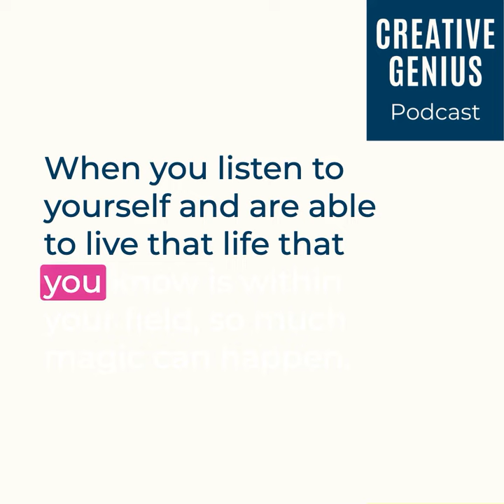Unconditional Love - Mary Ann Stancel on The Creative Genius Podcast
This deeply nourishing episode is a mini journey of self-discovery, exploring the complex and often elusive concept of our true selves. Our guest @maryannstancel an energy practitioner and meditation guide and I,  delve into the notion of how we create the world around us, the personalities we embody, and the roles we play in our lives, including our jobs, families, and communities.

We question whether there's more to our existence and whether our purpose runs deeper than the roles we've adopted. And we get into how we can have inner knowings sometimes that something may be off, even if we lack the words to express it (and what to do about it)

For those who feel they've built a life but are uncertain about their authentic selves, the episode unravels the process of returning to our core identity, guided by curiosity and self-exploration.

Mary Ann gives us practical, accessible ways to engage in powerful practices like meditation to disconnect from the distractions of modern life and connect with something much deeper and more fulfilling.

AAAAANNNNNDDDDD...Mary Ann offers us a spontaneous, guided meditation right inside this episode that listeners can keep coming back to!

Find out more about What We Talk About on the episodes SHOW PAGE or tune in right now wherever you get your podcasts.